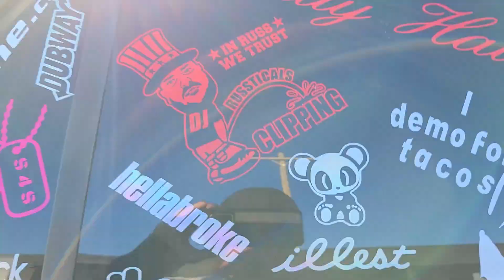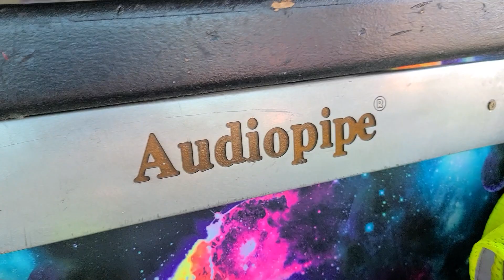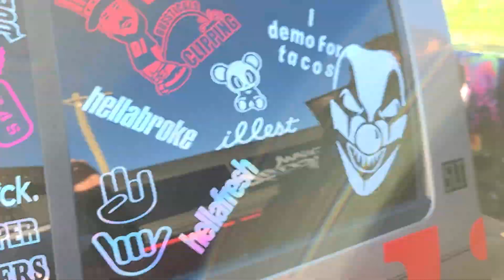Beast mode 6 audiopipe 15's BOOM BABY 💜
Meca show Mattoon Illinois BOOM BABY